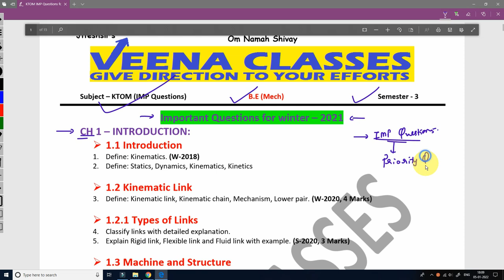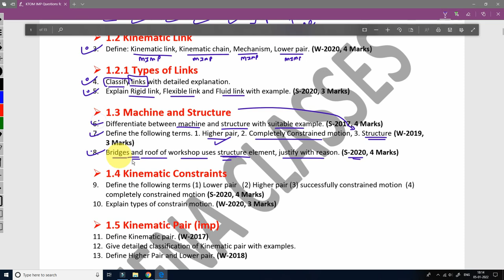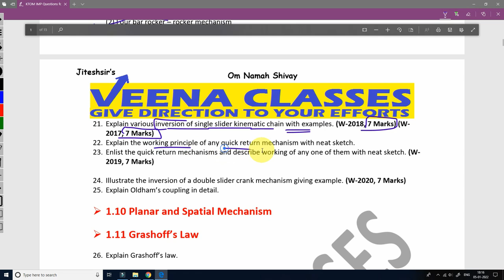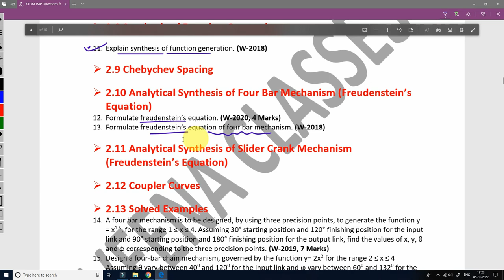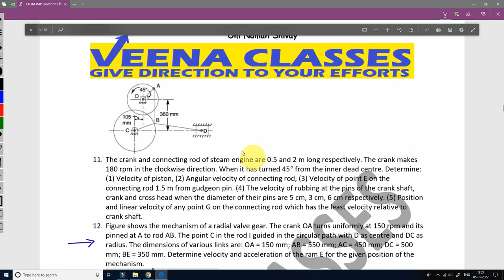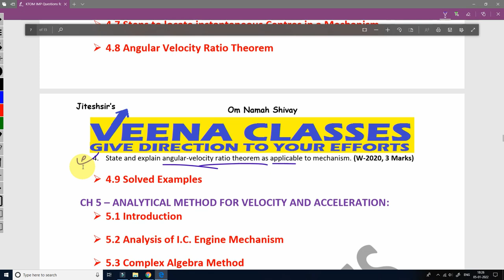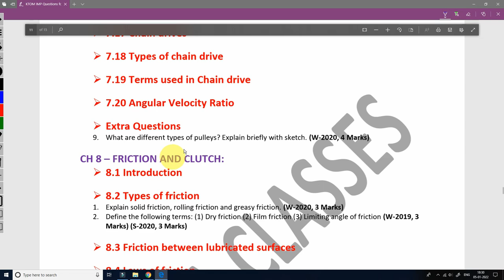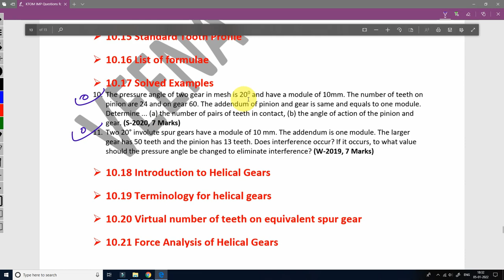KTOM Important Questions For Winter 2021 Exam | B.E. in Mechanical | 3rd Semester GTU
Full updated Important questions (IMP questions) for Kinematics and Theory of Machines (KTOM) for B.E. in mechanical students is available for the winter 2021 exam.